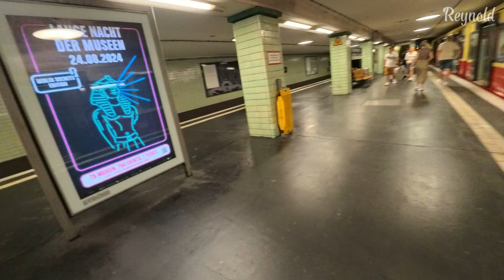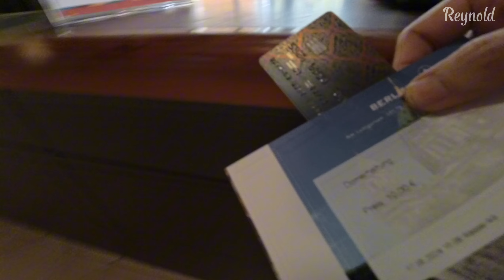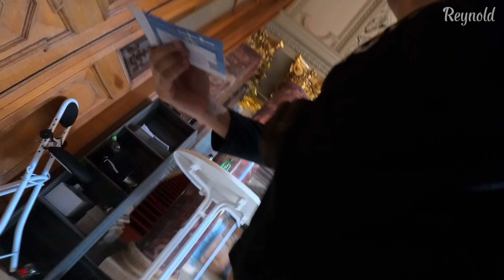Trip Jerman (14): Kemeriahan Perayaan Hari Kemerdekaan Republik Indonesia di Berlin Jerman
Hari ini tanggal 17 Agustus 2024, artinya hari ini seluruh bangsa Indonesia merayakan kemerdekaan negara Republik Indonesia yang ke 79, termasuk warga negara Indonesia yang saat ini berada di Jerman, khususnya di Berlin. Perayaan Hari Kemerdekaan Indonesia ini diadakan di Wisma Duta Besar Republik Indonesia di Rudeloffweg, Berlin Dahlem. Ternyata banyak sekali warga negara Indonesia yang datang ke acara ini untuk ikut merasakan kemeriahan perayaan hari kemerdekaan negara Republik Indonesia.